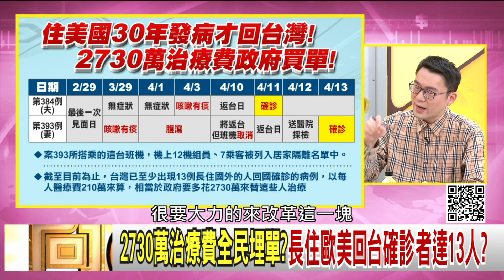精彩片段》洪浩雲：不是從這一次才出現...【年代向錢看】20200414